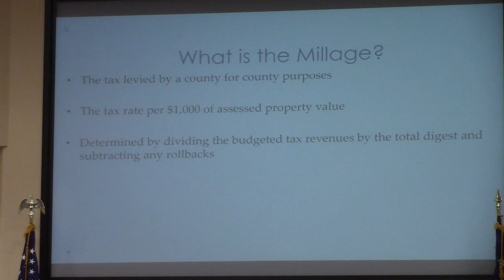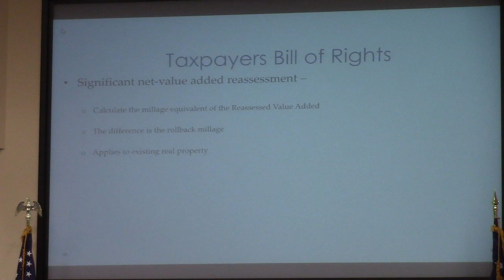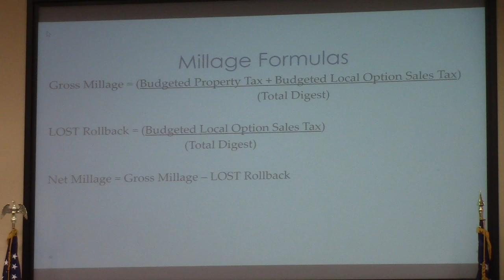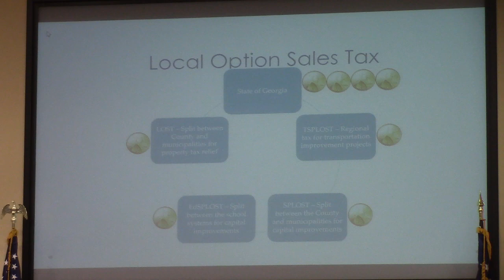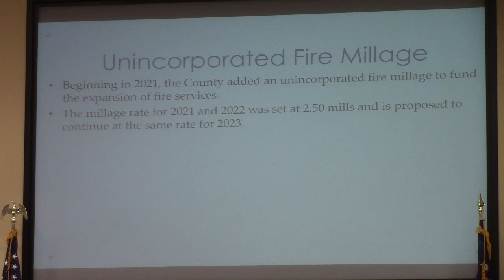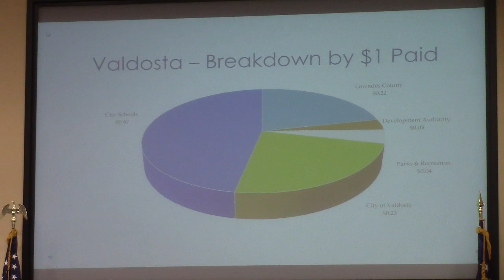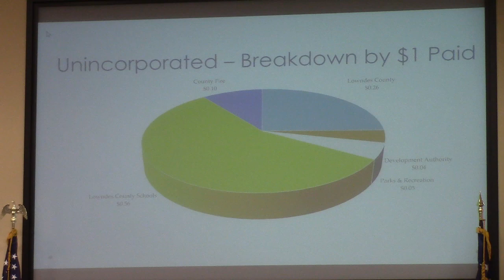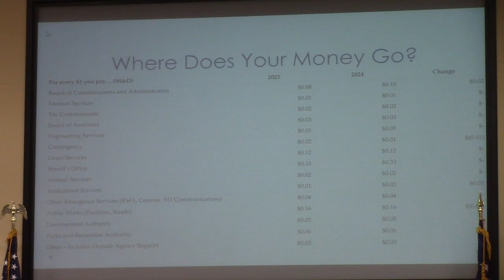7c. Adoption of Millage Rate for 2023 @ LCC Work - 2023-08-21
Presentation by finance on the millage.
Finance Director Stephanie Black was absent because of COVID.